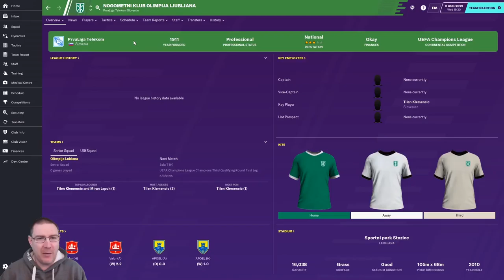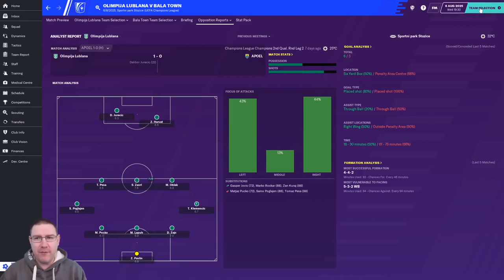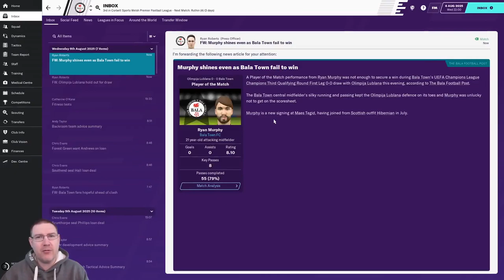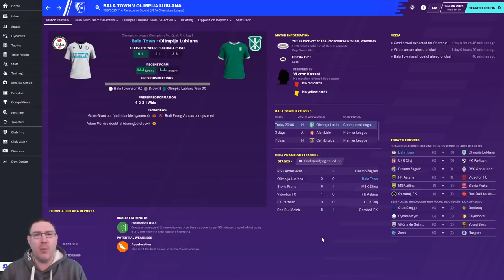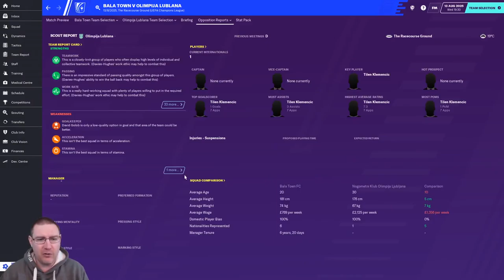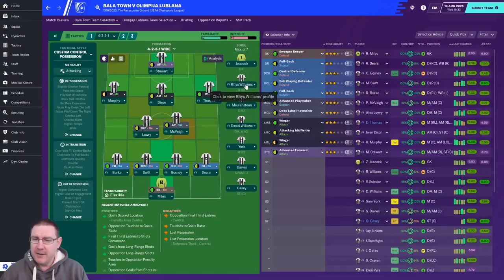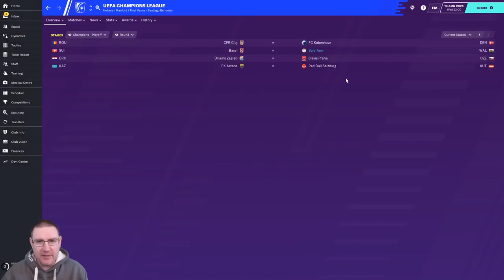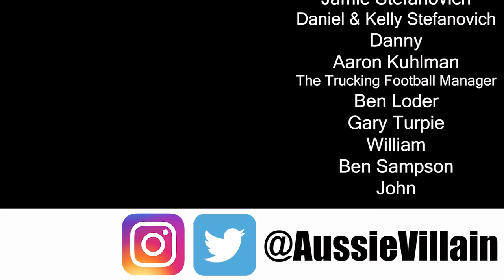FM20 - Bala Town S7 Ep2: A Trip to Slovenia - Football Manager 2020 Let's Play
Welcome to my Football Manager 2020 Let’s Play series, The Impossible Dream, with Bala Town FC of Wales as we seek to win the Champions League with the club on FM20. In this episode, we play Olimpija Lublana in the UEFA Champions League 3rd Qualifying Round.